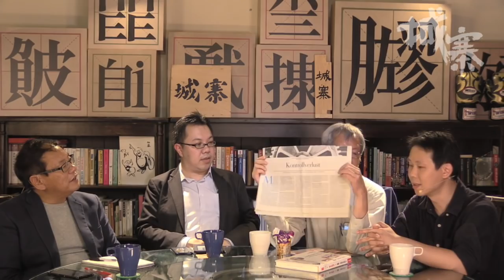解馬遊戲 Game Not Over---馬克思誕辰200年 - 10/05/18 「彌敦道政交所」1/3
「彌敦道政交所」

主持：湛國揚
嘉賓：陳士齊 (浸大宗哲系高級講師)
李聲揚 (財經界人士)
吳耀鏜 (左翼人士)

題目：《解馬遊戲 Game Not Over》